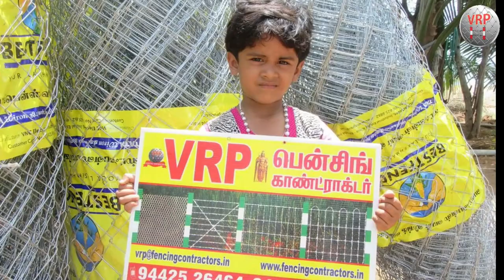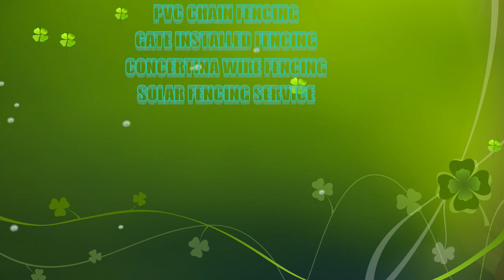Top 1 Fencing Construction Contractors in Krishnagiri Indl Estate....VRP Fencing Contractors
Fencing Construction Contractors in Krishnagiri Indl Estate. Find ✓Fencing Contractors, ✓Fencing Installation Services, ✓Fencing Services, ✓Fencing